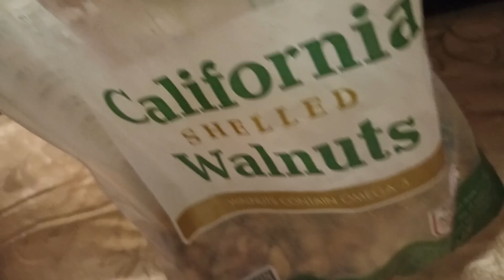ASMR MUKBANG ITALIAN CAKE CHOCOLATE